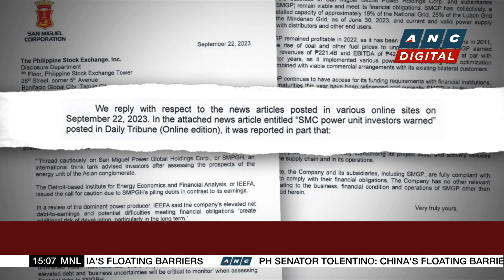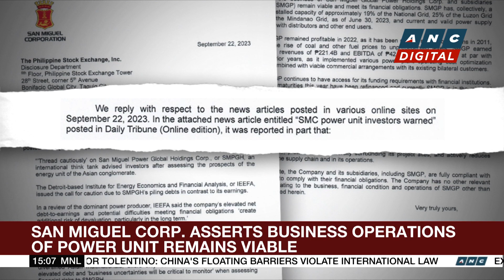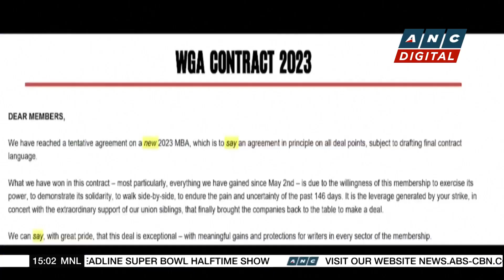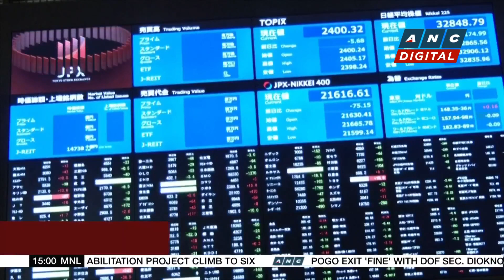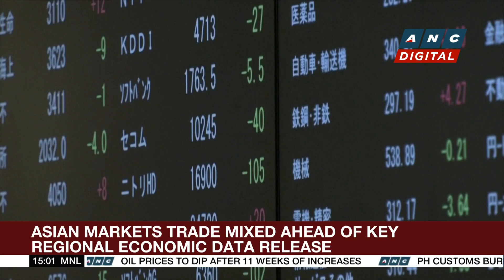EEI Corporation approves divestment of 60% interest in subsidiary | ANC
Business Roadshow: Here are some local corporate stories for today.